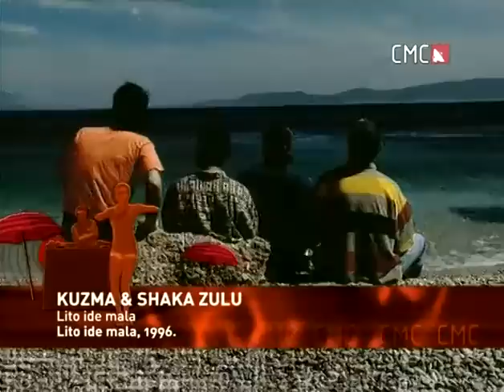*Kuzma I Shaka Zulu* - Lito Ide Mala* DiscoPassion *